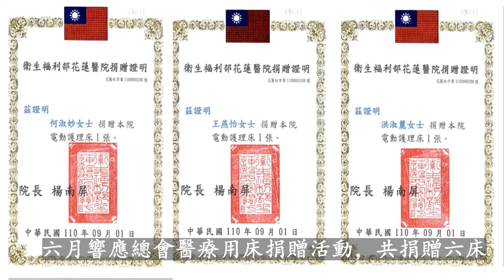12 15 高雄